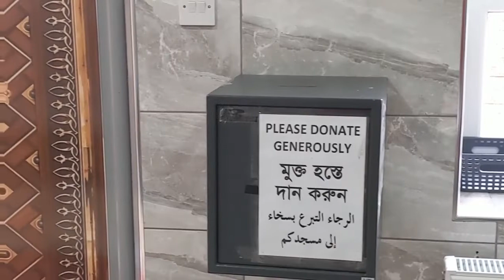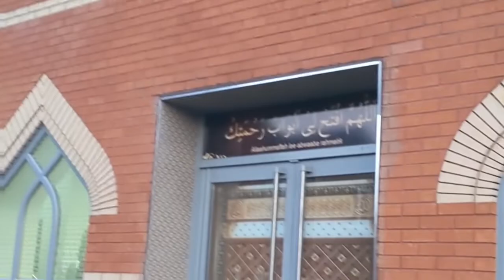দেশীয় সব লোভনীয় খাবার। কোরবানির মাংস, চাঁদপুরের ইলিশ।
আসসালামু আলাইকুম সবাই কেমন আছেন আশা করি অনেক ভাল আছেন আমরা বেশ ভালোই আছি  আমার আজকের ভিডিওটা তে আমি শেয়ার করেছি এখানকার মাদ্রাসা গুলা যেখানে বাচারা আরবি পড়তে যায়। আর তার সাথে সাথে দেশীয় অনেক মজার মজার খাবার।কোরবানির মাংস, দেশীয় বিভিন্ন ধরনের সবজি। চাঁদপুরের ইলিশ। আমড়া
 আমলকি, জলপাই, কদবেল,  বাতাবি লেবু,কাঁচামরিচ।